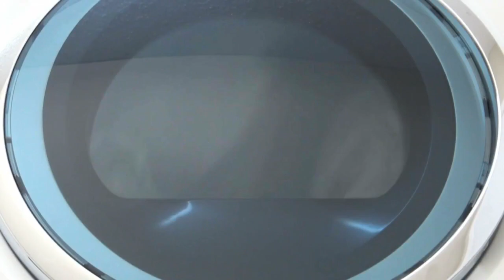At Twin Cities Market Research Companies, Your Opinion Pays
What if you could get paid to give your opinion? Sound too good to be true? It's not, Jennifer Mayerle reports (3:10). WCCO 4 News At 10 – Jan. 15, 2018